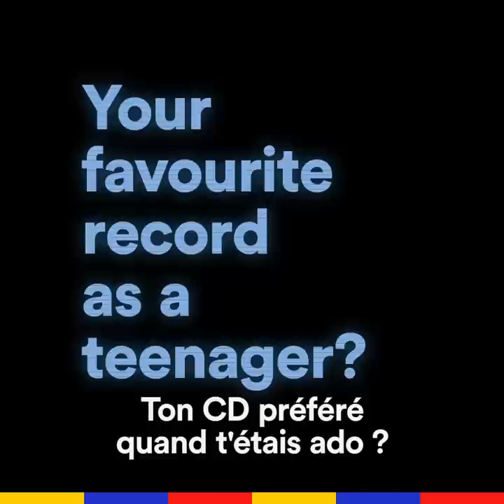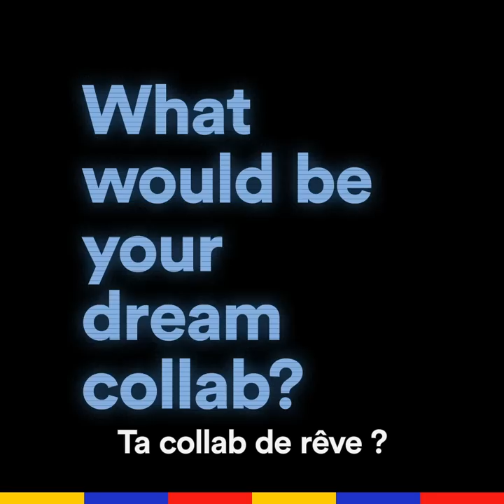Fat White Family - Un feat improbable avec… George Michael ?!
C'est un groupe britannique génial. Ils viennent de sortir leur nouvel album "Serfs Up". Voici le Track ID de Lias Saoudi, le leader de Fat White Family.